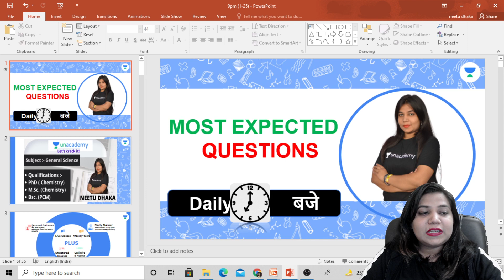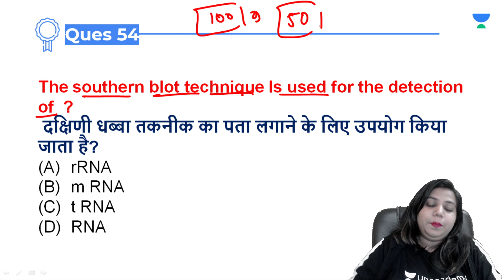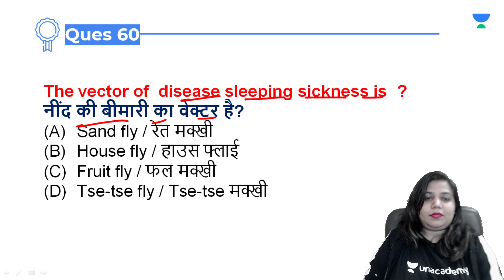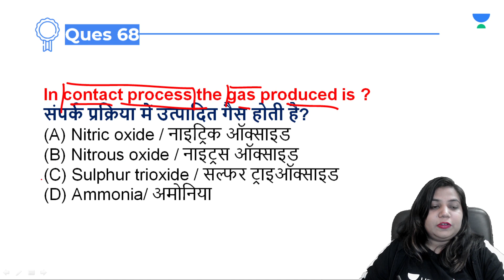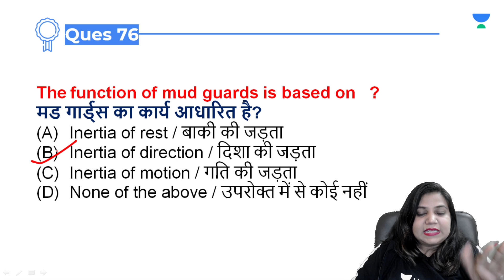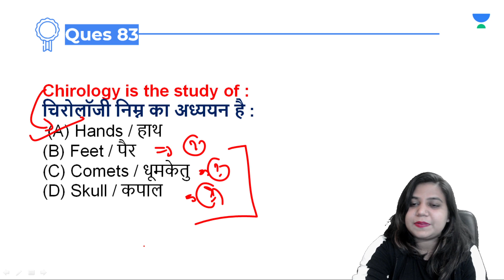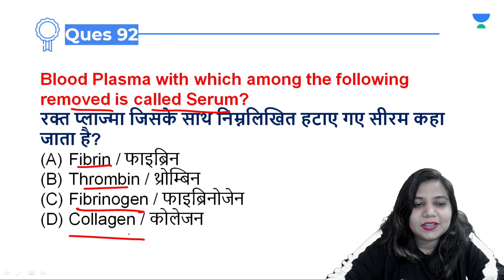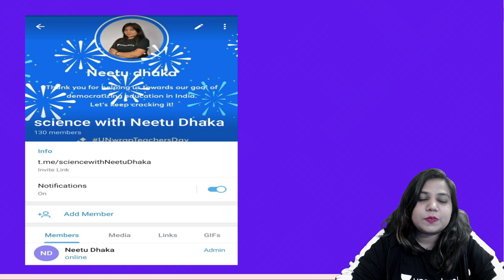Top 50 GS Questions | General Science | For All Exams | Neetu Dhaka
In this Session, Neetu Ma'am will be teaching about Top 50 GS Questions from General Science for For All Exams.

Here, we will endow you with live classes for SSC exams including SSC CGL, SSC CHSL, SSC CPO, SSC MTS, SSC Stenographer, SSC JE, and SSC GD.

✿ SSC CGL/CHSL/JE/CPO/Stenographer/GD 2020-21:
07:00 PM - Maths by Naman Agarwal
09:00 PM - Science by Neetu Dhaka

Unacademy Subscription Benefits:
1. Learn from Your Favorite Educator
2. Dedicated DOUBT Sessions
3. One Subscription, Unlimited Access
4. Real-time interaction with Educators
5. You can ask doubts in the LIVE Class
6. Limited Students
7. Download the Videos & Watch Offline